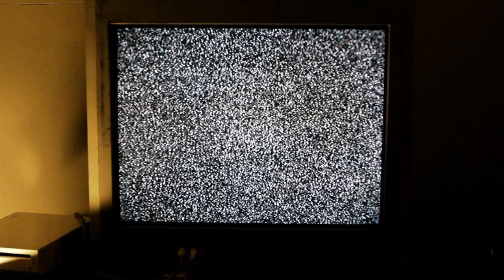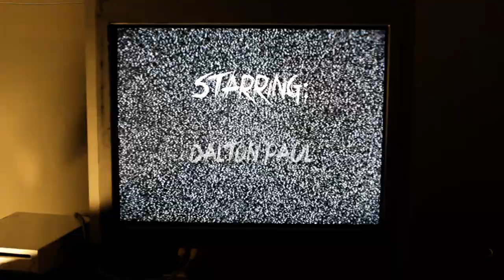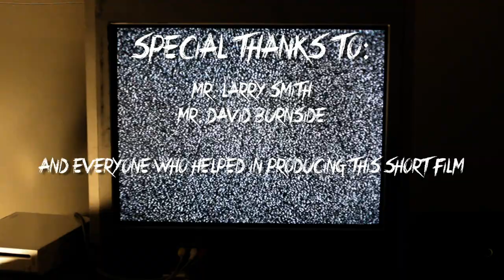Unorthodox - Short Experimental Thriller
This was an assignment for my Television Production class. The assignment was to create a video to coincide with the assigned music. I interpreted the music to go along with a horror thriller. This film is very experimental and was my first time producing something in this genre. I was dealt many setbacks, but all in all, I had fun with it and feel the end result isn't all that bad. I hope you enjoy.